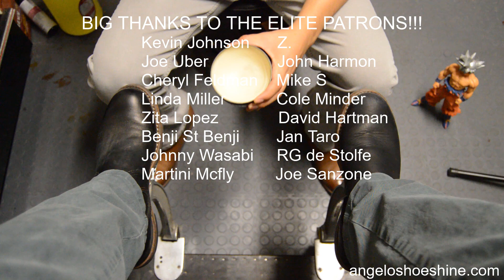ASMR SHOE SHINE!!! | ANGELO SHOE SHINE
The Shiner in this video is Angelo Jr. How did he do?

You can find all the brushes used in this video on my website!

United States